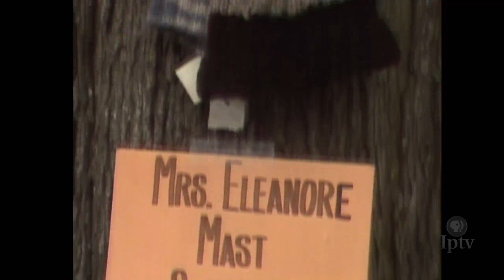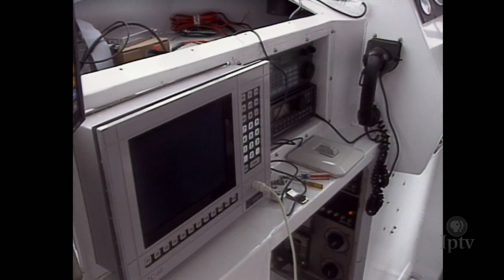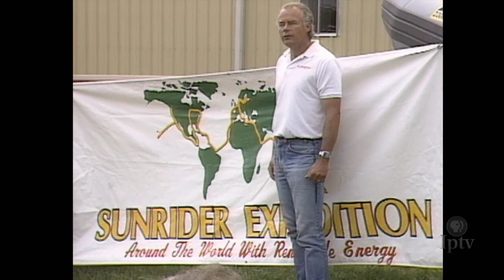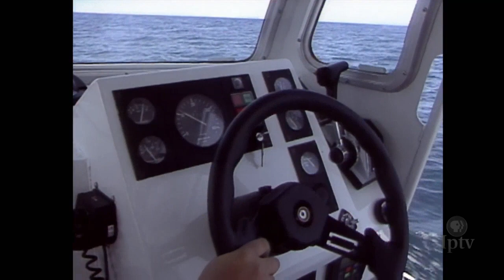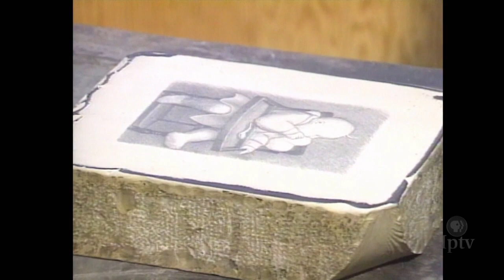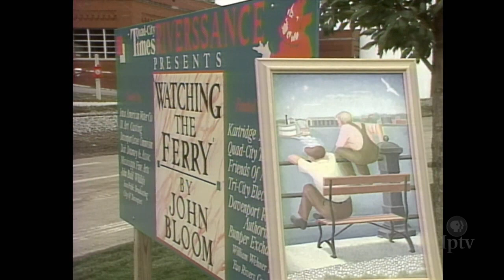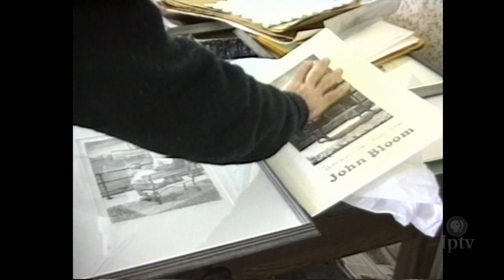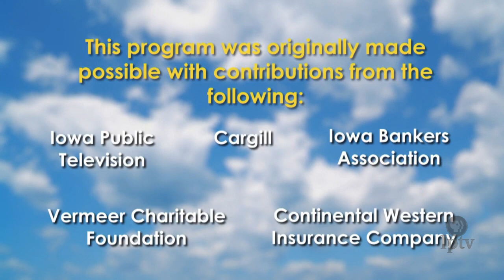Best of Living in Iowa 109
In this episode of the Best of Living in Iowa, we’ll revisit our story on Eleanor Mast, the spinning lady of Iowa; take a trip on a boat powered by solar power and soy diesel; and follow the journey of a statue created by WPA artist and sculptor John Bloom.

ABOUT LIVING IN IOWA

For 16 seasons, Living in Iowa was an omnibus television series that illustrated what it meant to be "uniquely Iowan." Through compelling human interest stories, it provided snapshots of Iowans representing every walk of life. As part of its 50th anniversary, Iowa Public Television will revisit this popular series through The Best of Living in Iowa, a weekly program that features stories gathered from the archives of the original series. From this rich treasure trove of stories, viewers will relive moments from the past and be reminded of Iowa's unique heritage.